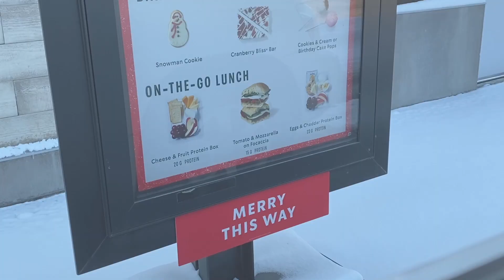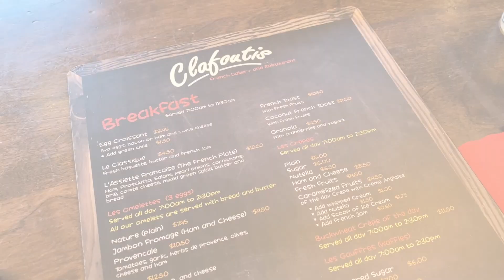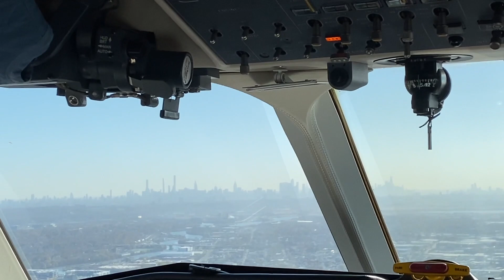PRIVATE JET FLIGHT ATTENDANT * VLOGMAS DAY 4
Join me on my flight attendant layover in Santa Fe. I  take you on a private jet for a two day trip and show you some of the work I  do as a Corporate Flight Attendant. Thanks for all of the questions you are submitting for Vlogmas. I  will share another Flight Attendant Q&A tomorrow.

20% code:  JACTRAVELS20